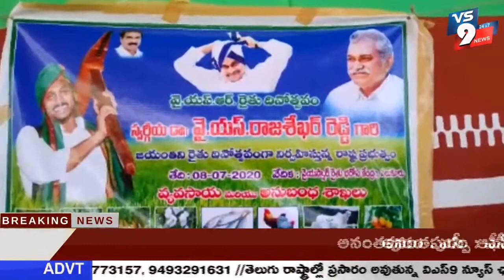పలుకూరులో వైయస్ రాజశేఖర్ రెడ్డి జయంతి వేడుకలు ||VS9NEWS